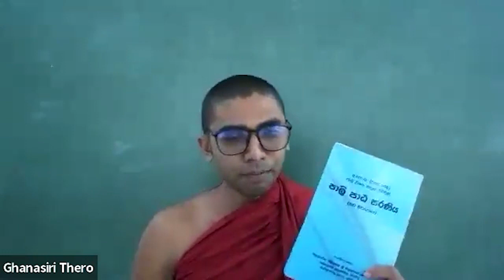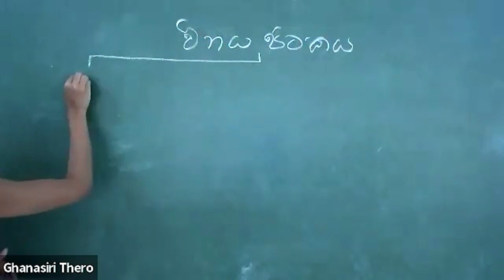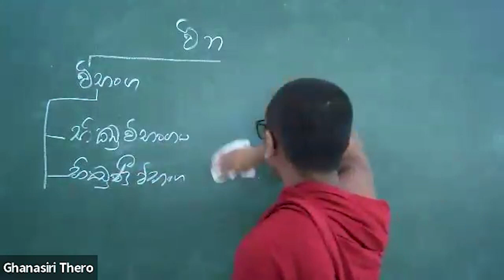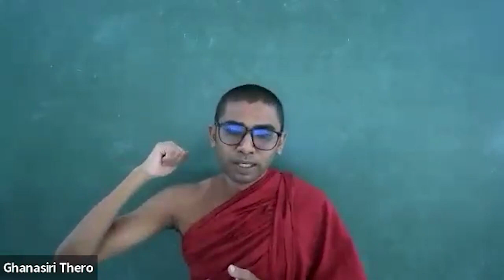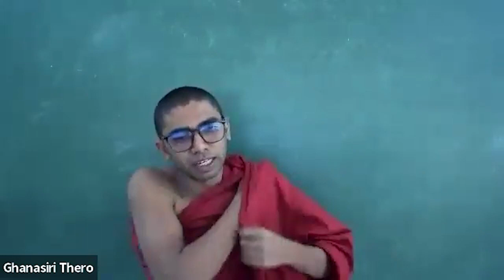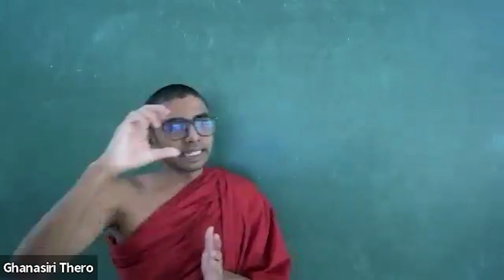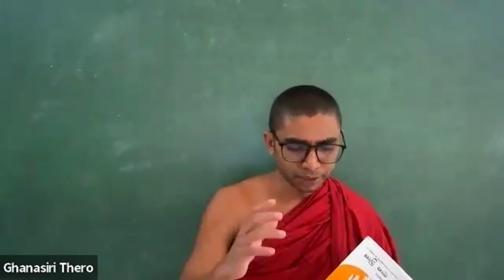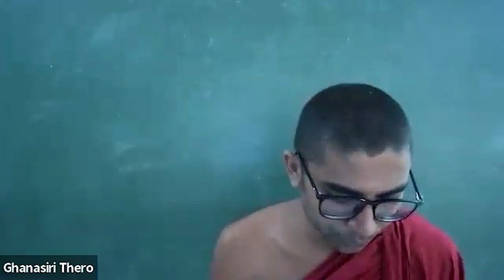Advanced Level Pali Theory | 2023| වත්තක්ඛන්ධකය - උපජ්ඣා‍ය වත හා සද්ධිවිහාරික වත | Ven. Ghanasiri